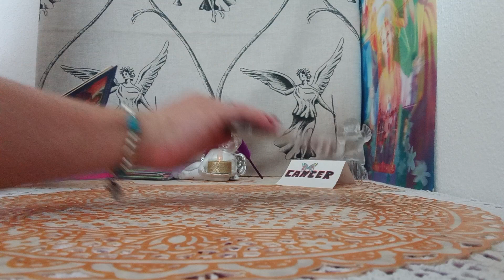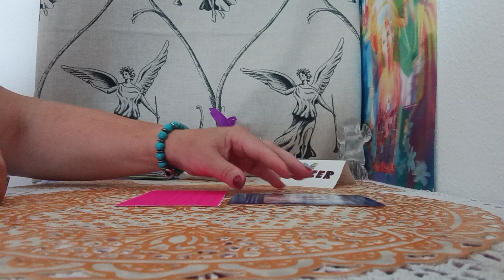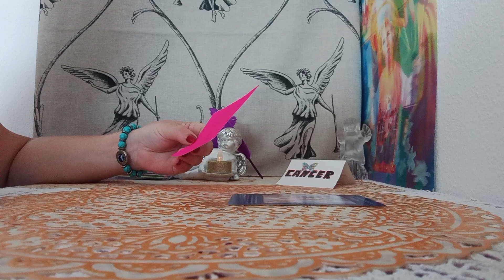ARCANGEL MIGUEL PROTEGE LA SITUACION QUE ESTES VIVIENDO#⚔️